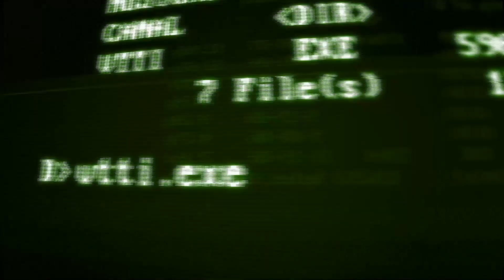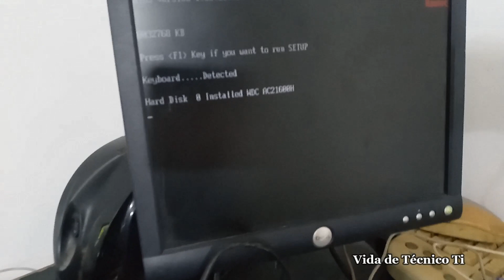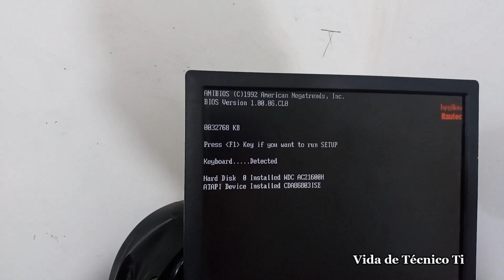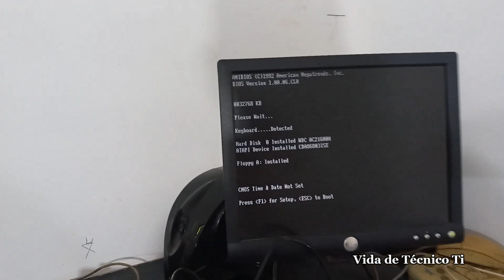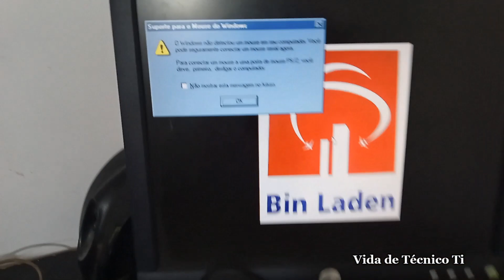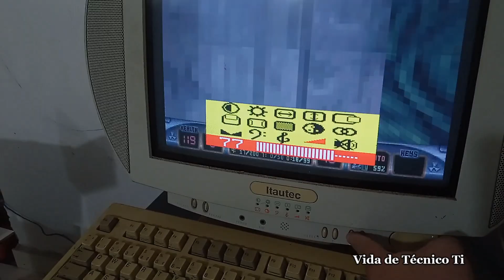Computador Itautec de 25 anos Funcionando nos dias de Hoje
computador itautec infoway lançado pelos meados dos anos 90, incrivelmente funcionando um 2022, testando jogos quake, doom e duke nukem 3d.